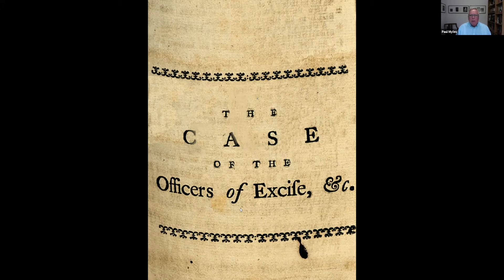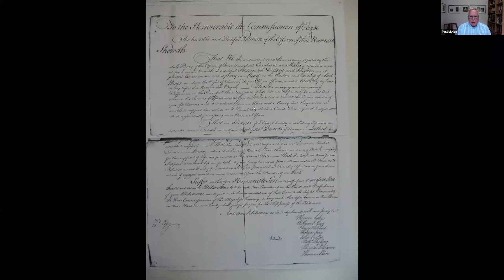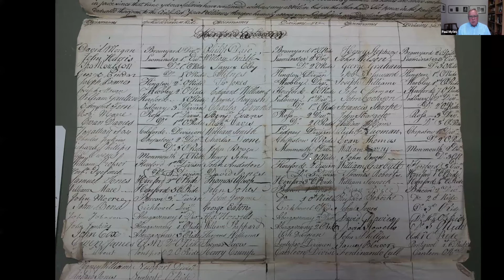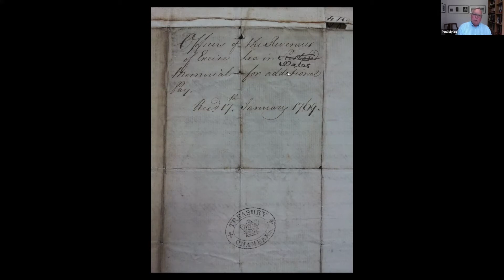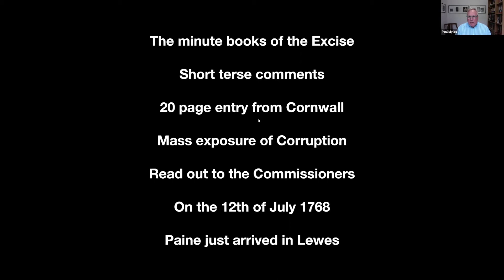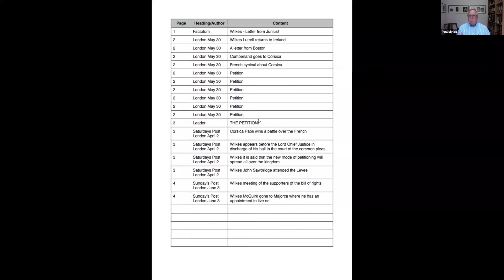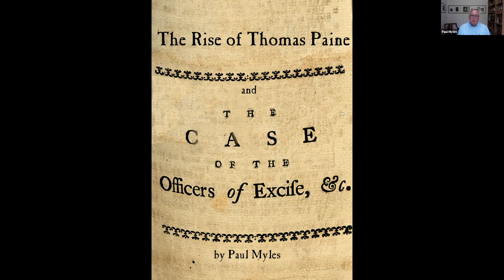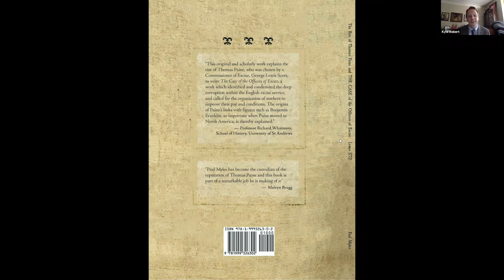Paul Myles, "The Rise of Thomas Paine and the Case of the Officers or Excise"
This virtual lecture welcomed Paul Myles, who tells the story of Paine's idea in his recent book, The Rise of Thomas Paine and the Case of the Officers of Excise (Thomas Paine Society UK Publications, 2018).

Myles' account is the story of how an unknown and lowly Englishman came to be thrust onto the international stage with world-changing effect.